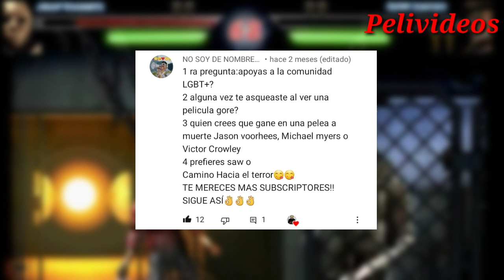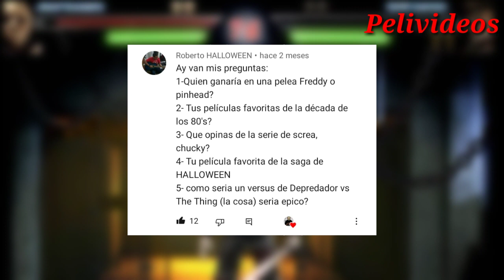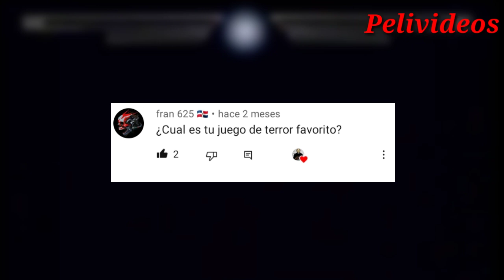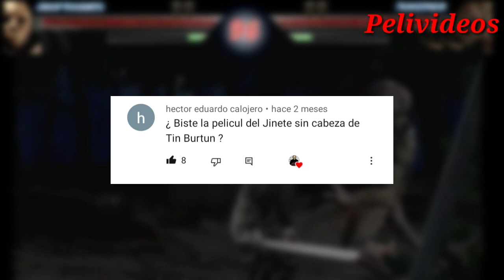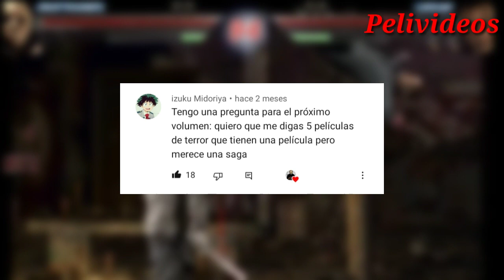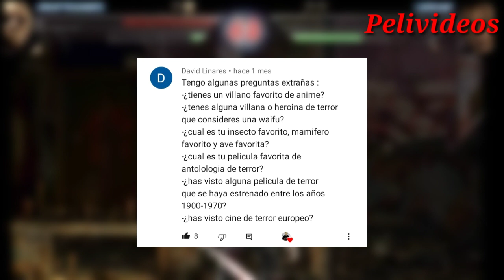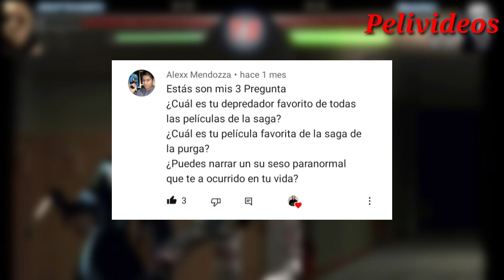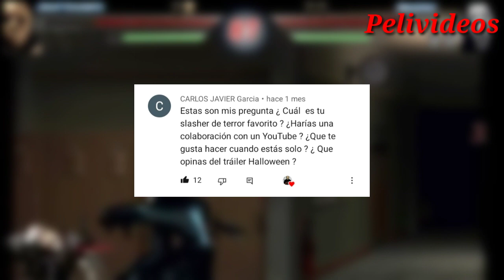Preguntas & Respuestas Con Pelivideos (Vol.4) | Pelivideos Oficial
Revivimos Esta Divertida Seccion Que Personalmente Disfruto Mucho Hacer, El Preguntas Y Respuestas Parte 4, Espero Que Todos Disfruten El Video!